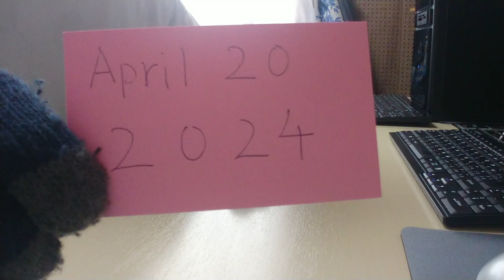English Speaking Practice ☆ April 20, 2024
Self Study ☆ Monology ☆ Speaking To Myself
April 20, 2024　(Saturday and Sunny)

自習☆独り言